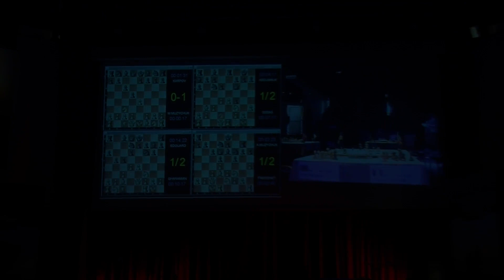Cap Agde : Ronde 11 et Musique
Le résumé de la ronde 11 du Trophée Karpov et des musiciens des 13es Rencontres Nationales et Internationales d’Echecs du Cap d’Agde 2015.